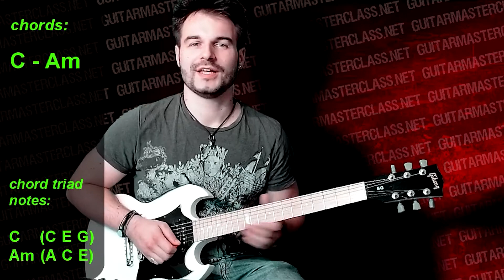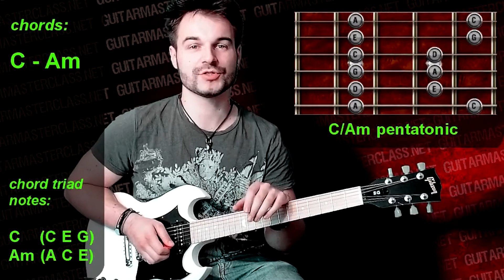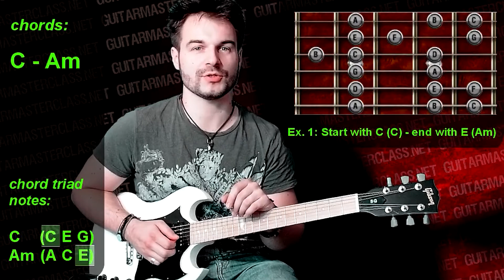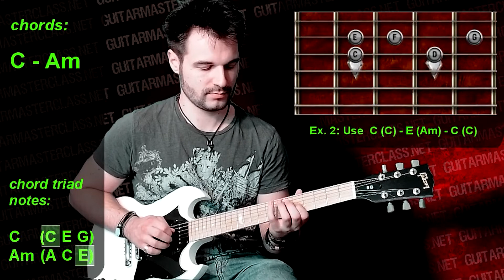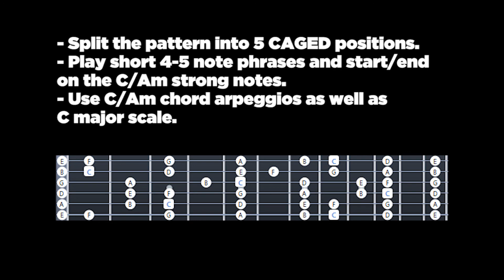Become a better player in 15 minutes: Learn to Improvise! [Part 2]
Basic principles of Improvising. This lesson is most suited for guitar players, but the music theory rules applied are universal for any musician.

Grab your guitar and press play. Learn the most important basic principles of music and improvisation.